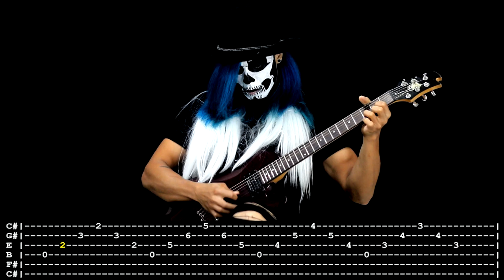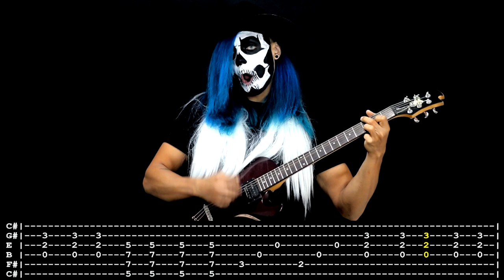【BLACK SABBATH】[ Spiral Architech ] cover by Masuka | LESSON | GUITAR TAB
► Best October Donors ◄
1º Jaron Custódio US$ 20,00
Metal Head Hippie US$ 20,00
3º   Roki  € 10,00